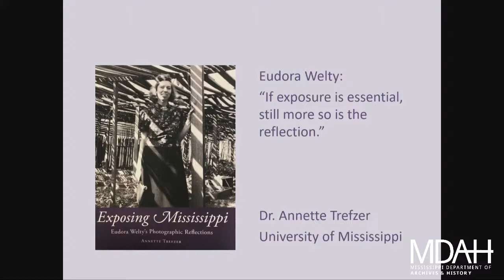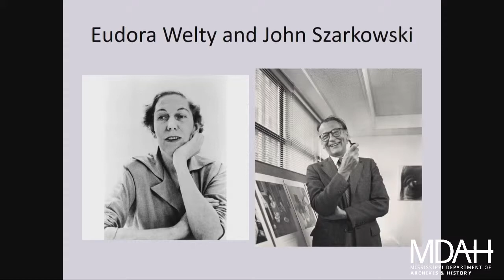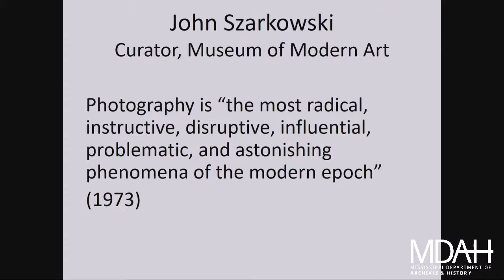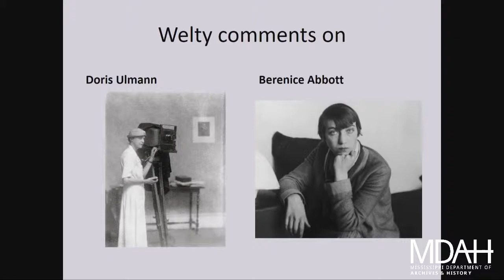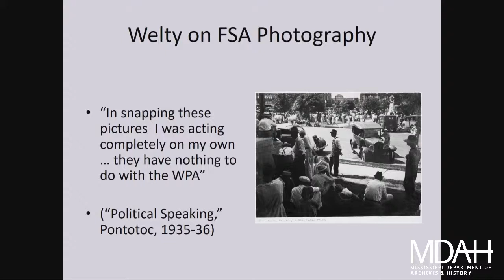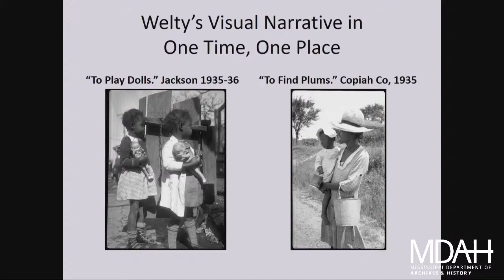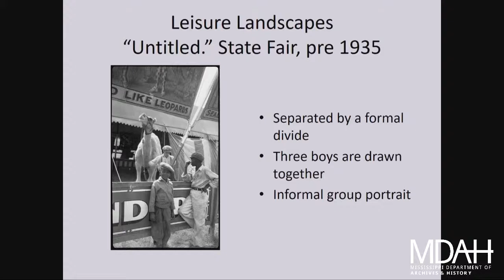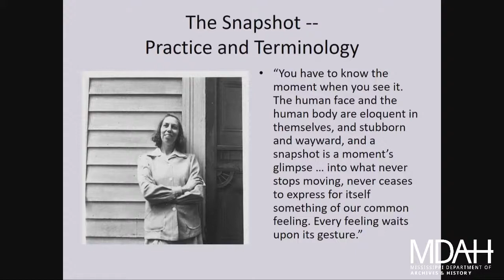History Is Lunch: Annette Trefzer, “Eudora Welty’s Photographic Reflections”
On April 5, 2023, Annette Trefzer discussed her book Exposing Mississippi: Eudora Welty’s Photographic Reflections as part of the History Is Lunch series.

Internationally lauded author Eudora Welty has also been celebrated as a photographer. But the prevailing idea remains that Welty simply took snapshots before finding her true calling as a writer. In Exposing Mississippi, the first book-length work to critically examine Welty’s photography, Annette Trefzer takes on that notion.

“The photographs Welty took in the 1930s and ’40s and published beginning in the 1970s bracket and frame her career as a fiction writer,” Trefzer said. “My work seeks to understand Welty as a photographer whose art offers a passionately political vision of life in the South.”

There are more than eighty images in Exposing Mississippi, including never-before-seen archival photographs. The chapters on institutional, leisure, and memorial landscapes address how Welty’s photographs contribute to, reflect on, and intervene in customary visual constructions of the Depression-era South.

Pearl Amelia McHaney, author of A Tyrannous Eye: Eudora Welty’s Nonfiction and Photographs, wrote of Trefzer’s book, “What did Eudora Welty see that moved her to choose this moment to capture? In Exposing Mississippi, Annette Trefzer answers this question and goes beyond—contextualizing the time, place, and culture for Welty’s exposures—to help readers of her book and viewers of Welty’s photographs to an enlarged understanding of Mississippi.”

Annette Trefzer is professor of English at the University of Mississippi. She earned her MA and PhD from Tulane University. Trefzer is author of Disturbing Indians: The Archaeology of Southern Fiction and coeditor of Global Faulkner; Faulkner’s Sexualities; Faulkner and Mystery; Faulkner and Formalism: Returns of the Text; and Faulkner and the Native South, all published by University Press of Mississippi, and her work has appeared in many journals.